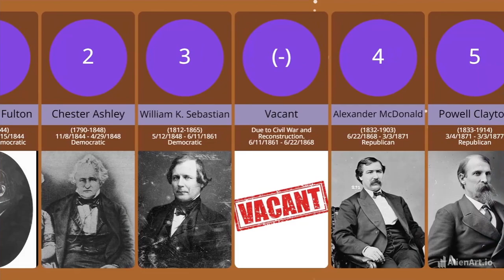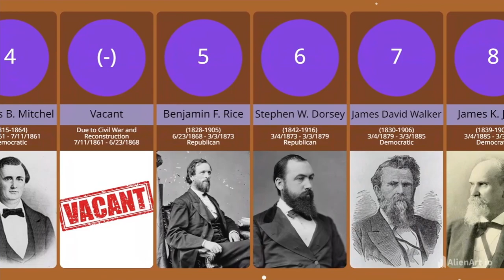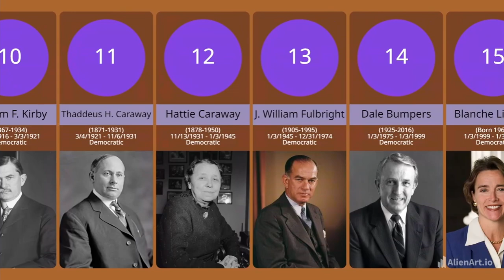U.S. Senators from Arkansas (Comparison)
Timeline of senators from Arkansas serving in the U.S. Senate from 1836 to present day.